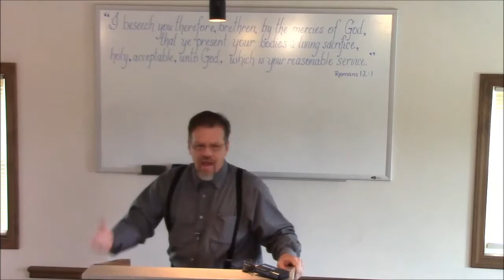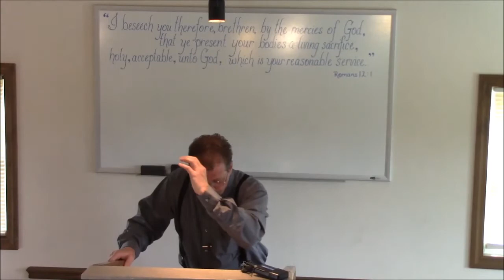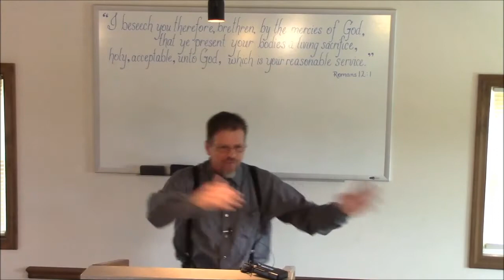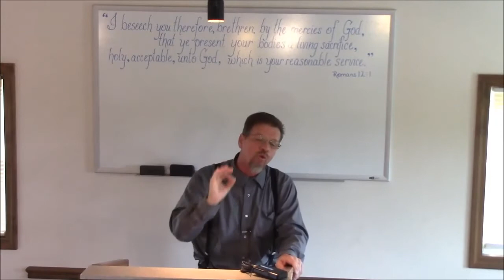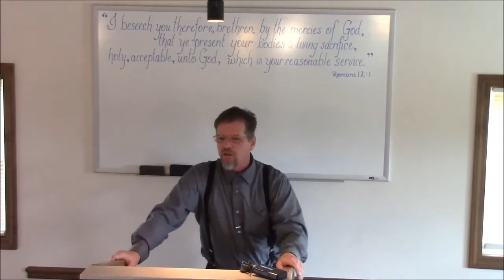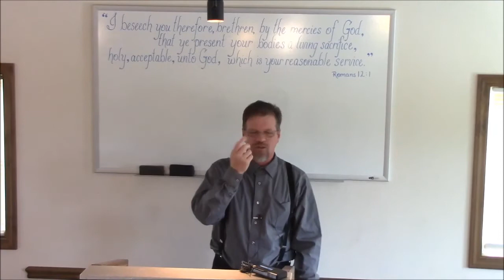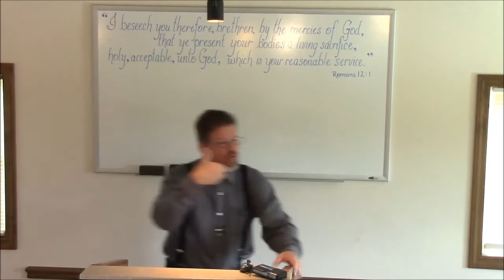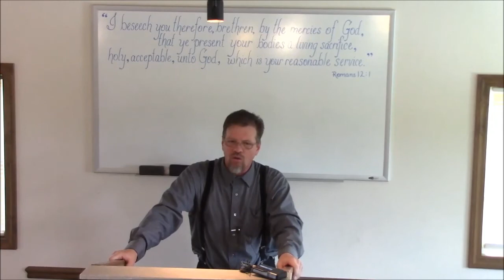Bro. Jeff Wallace - The Loving of THE LIE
Living Faith Christian Fellowship